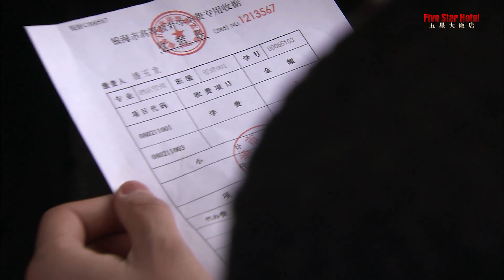これは あなたへのプレゼントだよ 【ドラマで学ぶ中国語】２話の④ ドラマ「五星大飯店～ファイブスターホテル～」